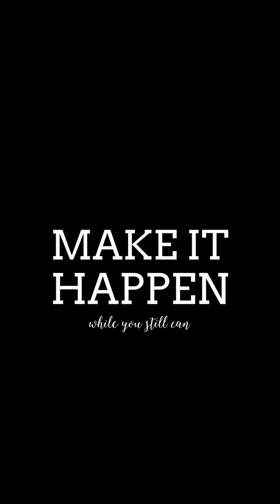Valentine's Day Photoshoot Behind the Scenes — Make It Happen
Behind the scenes of my husband’s project I photographed and filmed for him.

This week’s film is just more of a storytelling vlog with some implied concepts. Let me know what you all think!